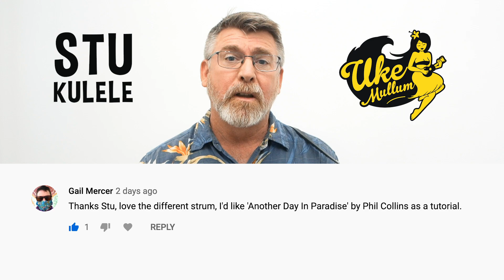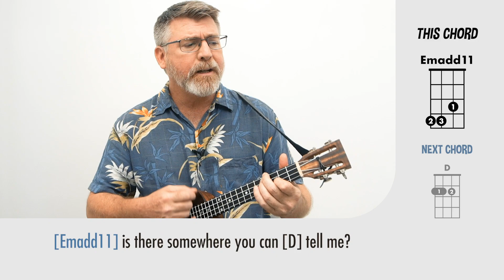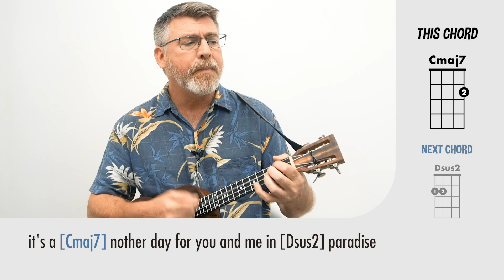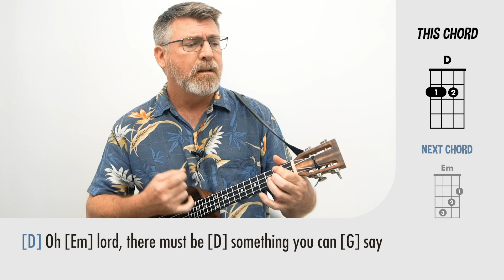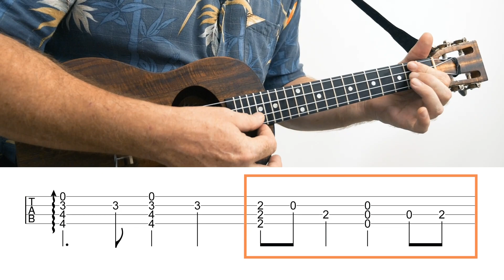Another Day In Paradise // Ukulele Tutorial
Another Day In Paradise - Phil Collins UKULELE TUTORIAL by Stukulele from Uke Mullum.

TIMESTAMPS
Welcome 0:00
Chords 0:21
Play Through 1:24
Key 6:10
Strum Pattern 7:08
Riff 8:48

Hiya, pleased to meet you. Stukulele became my 'persona' when I became a ukulele instructor in 2011. I am from Mullumbimby, Northern New South Wales, Australia, and a James Hill Ukulele Initiative Certified Level 3 teacher.

I began playing the ukulele at age 42 after being gifted a ukulele for fathers day. Things have not been the same since. My (at the time) 6-year-old daughter landed me my first teaching job at her primary school… then came community colleges… after 4 terms my students asked where do we go now? A monthly UKE NIGHT – Uke Mullum lead by my partner Miss Amber and me... 'Stukulele' was born in July 2011 in the middle of our winter… over 200 people showed up on a Wednesday night.

Since then I have been creating monthly themed UKE NIGHTS which consists of choosing a theme, then picking 20 + songs that fit the theme to create a songbook. Then I assemble the best vocalists and musicians to present the themed set live for an audience of folk who sing and strum along. It’s a month-long process in which I learn and teach songs that often I have never played or sometimes even heard of.

Why you may ask? Because I love it. Music is the language of love and it keeps your brain active, staving off all the ravages of old age. The Ukulele just makes the whole process so enjoyable and achievable. Come with me every month, be involved in choosing the monthly themes.. discover and learn new songs. Broaden your repertoire, your mind, ukulele skills, compassion, and speak the language of love and be a part of a community of like-minded folk.